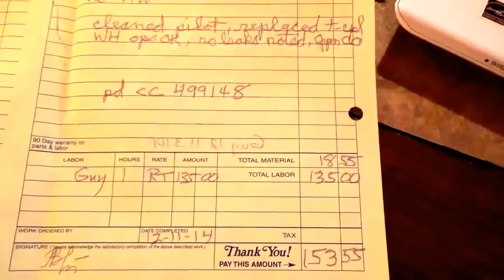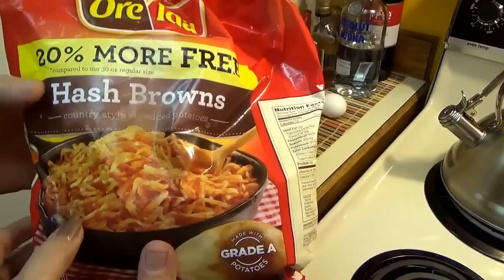#505 США Аляска Анкоридж Страховка у зубного Сломался бойлер Покупки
Едем к зубному, страховка - 1500 долларов в год НА КАЖДОГО. Опять сломался бойлер и его тут же починили. Покупки к новогоднему ужину.